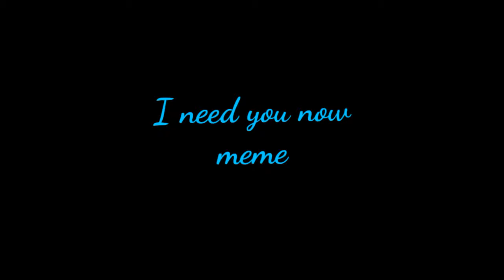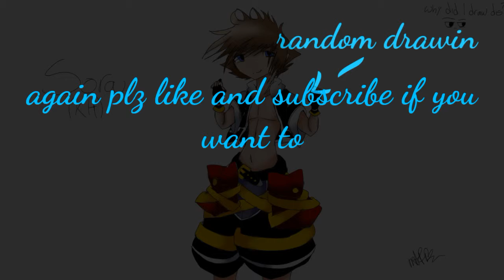I need you now meme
Characters are mine
Except for sora in the background in the end

In my story foxes and wolves dont get along thats why i said big problem
Because its bad and foxes and wolves say its unnatural exept for a few

Yeeeeeee